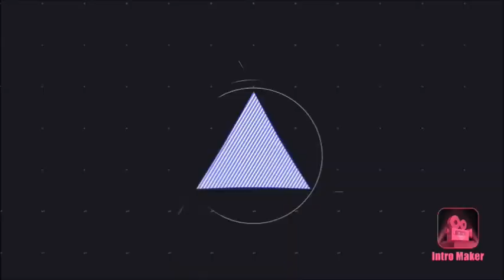Gta 5 Online (On Pc) #2 This Is Madness